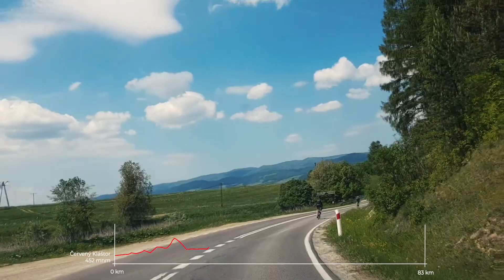Pieniny, Červený Kláštor – Niedzica – Lesnica /Tomáš a Maťo/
Trasy okolo rieky Dunajec, v dĺžke od 9 do 83 km na slovensko – poľskom pohraničí so začiatkom v Červenom Kláštore, alebo Lesnici. Na svoje si prídu začiatočníci i športovo naladení cyklisti. Možnosť kombinovať so splavovaním rieky na raftoch či pltiach. Pre cestné aj horské bicykle.

Jazdec: Tomáš Urban a Martin Urban

Video: Tomáš Paľo